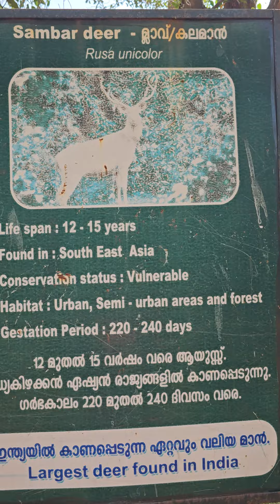sambar deer visit in thirssur